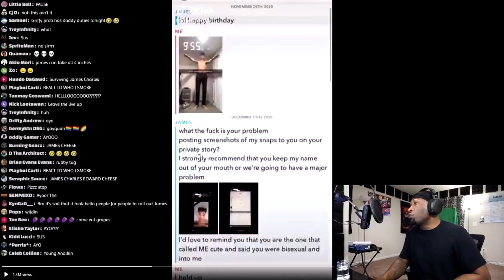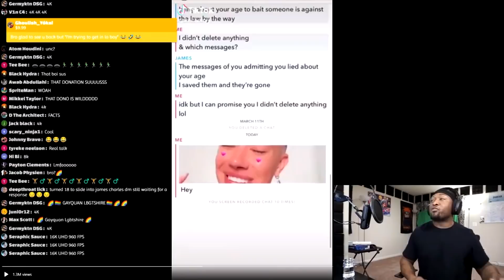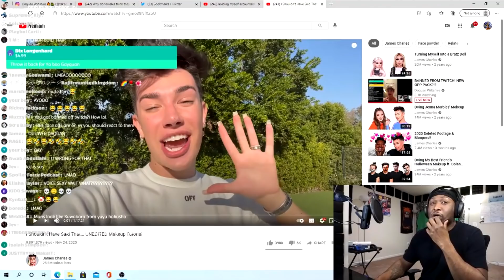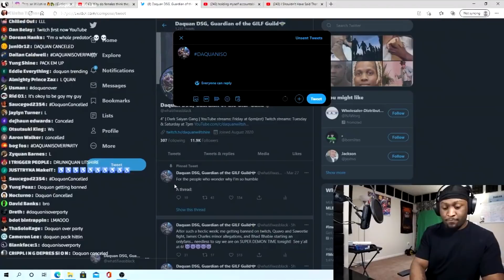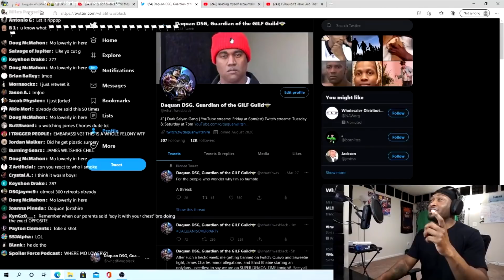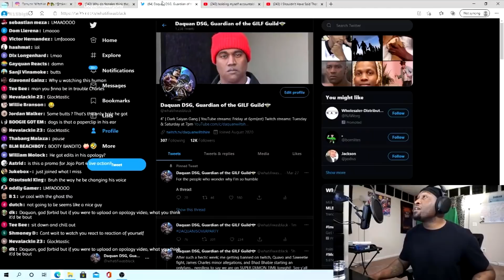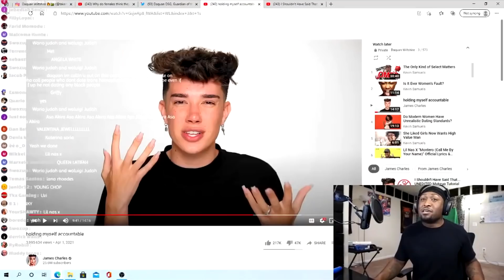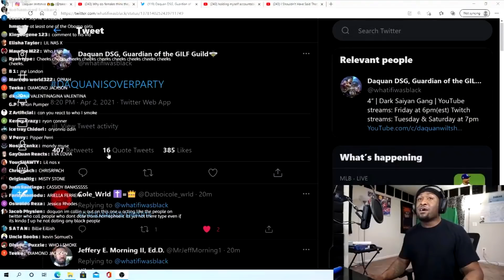Daquan Wiltshire Reacts To James Charles Allegations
Follow Daquan's Socials